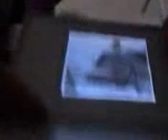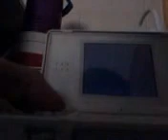cod mw3 defiance ds gameplay 2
part 2 of mw3 defiance gameplay